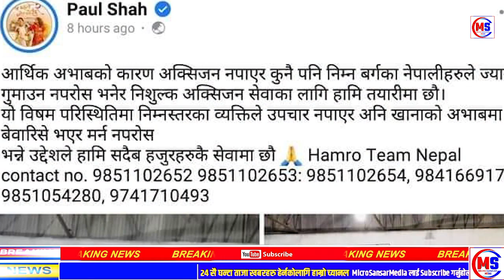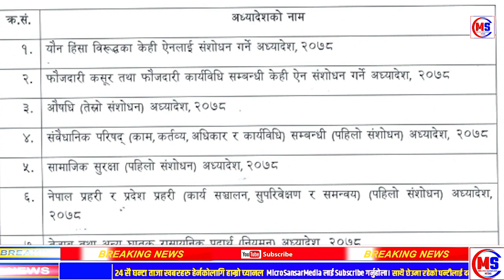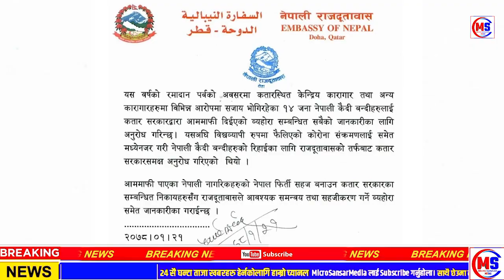NEWS 🔴 आज २२ गतेकाे मुख्य समाचार | अक्सिजन जुटाउदै Paul Shah, सरकारले ल्यायाे फेरि कडा नियम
यदि तपाईलाई यो भिडियो मन परे लाईक,कमेन्ट सेयर र गर्नुहोस्।

Microsansar Media is authorized to upload this video. Using of this video on other channels without prior permission will be strictly prohibited. (Embedding to the websites is allowed

यस च्यानल मा रहेका गीत, संगीत तथा Video हरु कपि, Download गरी अन्य Channel मा upload गरेको पाएमा प्रचालित कानुन बमोजिम कडा भन्दा कडा कारबाही गरिनेछ र सो Channel लाई बन्द गरिने छ | धन्यवाद

यदि तपाईंसँग पनि केही प्रतिभा छ अथवा तपाईंको वरपर काेही त्यस्ता प्रतिभावान व्यक्ति हुनुहुन्छ र कुनै माध्यम पाउनु भएकाे छैन भने ढुक्क हुनुस् हामी उजागर गर्नेछाै तपाईंको प्रतिभा र क्षमतालाई।

सामाजिक संजाल मार्फत सम्पर्ककाे लागि हामीलाई⤵️